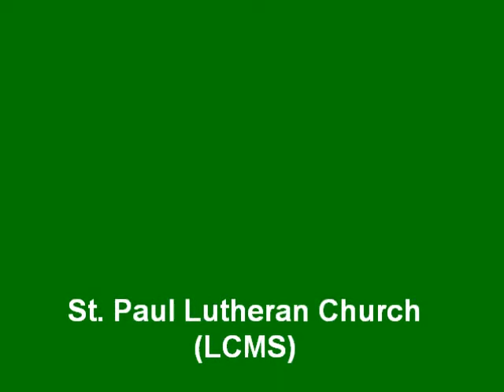20140209Sermon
Pastor Robert Portier's sermon from February 9, 2014. St. Paul Lutheran Church (LCMS), Sevierville, Tennessee.